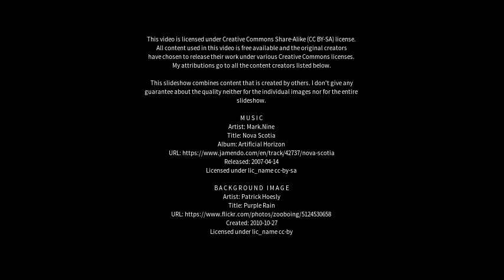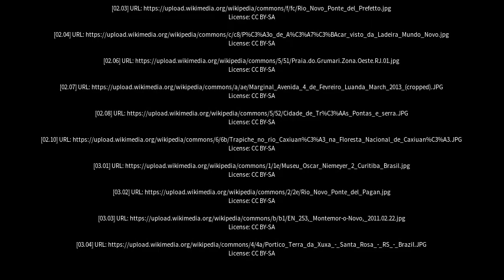Best places to visit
Best places to visit - Rio Novo (Brazil) Best places to visit - Slideshows from all over the world - City trips, nature pictures, etc.